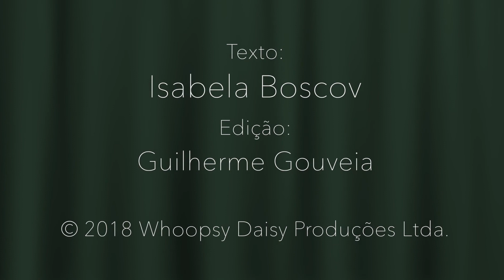Entrevista com Alicia Vikander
Isabela Boscov entrevista a atriz Alicia Vikander, que está no filme Tomb Raider: A Origem.